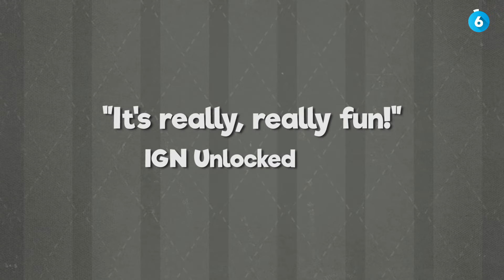10 Insanely Weird Video Games You Won't Believe Exist!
Video games have the power to transport us to unimaginable realms. But some developers push the boundaries of weird to truly mind-bending extremes, crafting experiences that are as captivating as they are unsettling. Let's explore a few of the strangest video game concepts ever conceived.

Message:
I am really sorry I didn't include your favorite game 🙏.
If you don't like this game list, don't get mad and make nasty comments because this is my own game list, so you shouldn't mind. I like these games so I add them to my video.
I hope you find the best games to your taste.

Chapters:
0:18 1 Rock of Ages 3: Make & Break
0:46 2 Cruelty Squad
1:11 3 Roundabout
1:38 4 Anachronox
2:03 5 Hylics
2:25 6 Manual Samuel
2:50 7 Octodad: Dadliest Catch
3:14 8 I Am Bread
3:37 9 OFF
4:00 10 Seaman